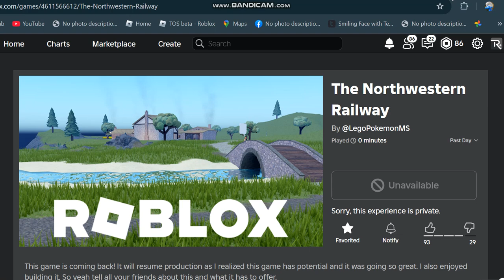R.I.P The Northwestern Railway Roblox (2020 - 2022)